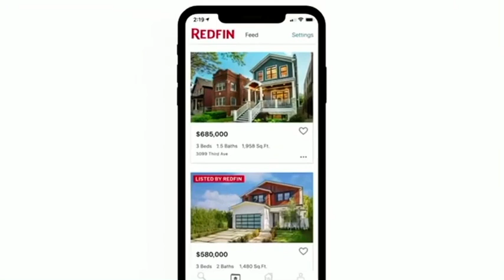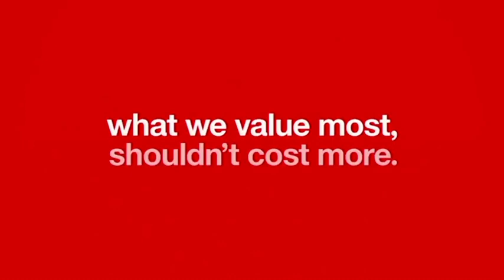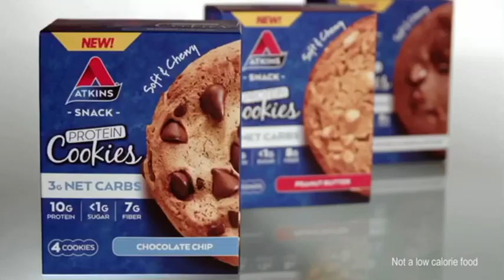Fxx promos and commercials September 28th 2021 (1)